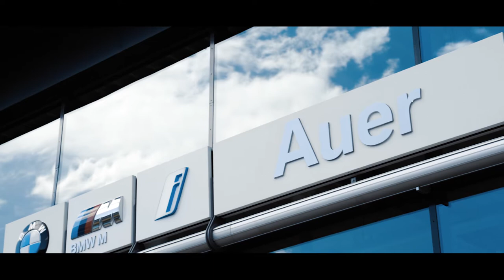BMW M3 VS M6 x Zperformance x Fi Exhaust - M&Ms power battle on track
F80 M3
Video Fitted with FI Complete Exhaust System includes:
Catless DownPipe.
For more product information
M6
Catless DownPipe.